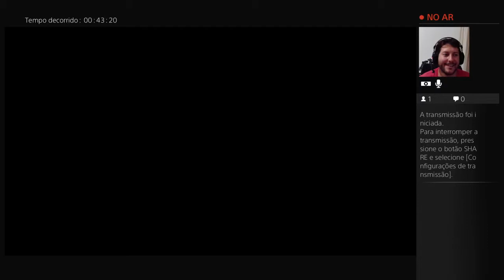Jogatina Bloodborne - Parte 40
Fala galera Nerd!!! Do episódio 36 ao 43 são os vídeos de nossas duas ultimas Stream de Bloodborne. Muita dificuldade no caminho, ajudando jogadores iniciantes (pena que não saiu o áudio da party) e finalmente finalizando o jogo. Mas não fiquem tristes, pois iremos começar um New Game Plus para poder explorar as novas áreas do jogo...^^